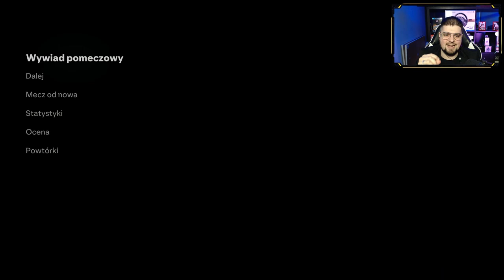Ależ DWUMECZ | Kariera Menedżera S2O12 | EA FC 24